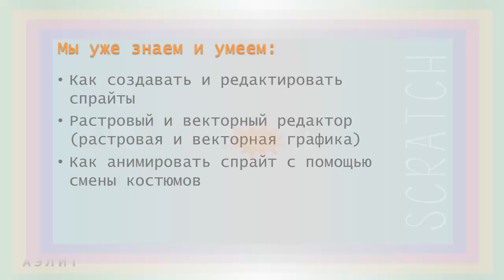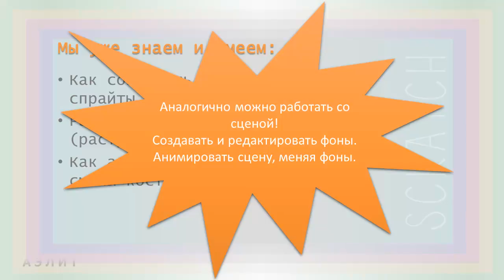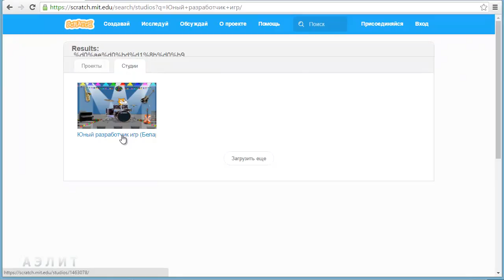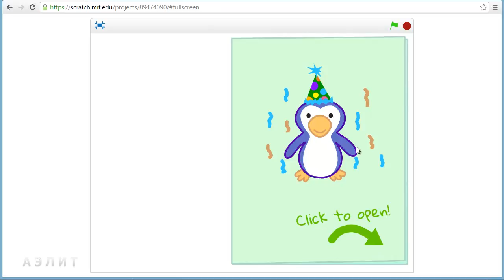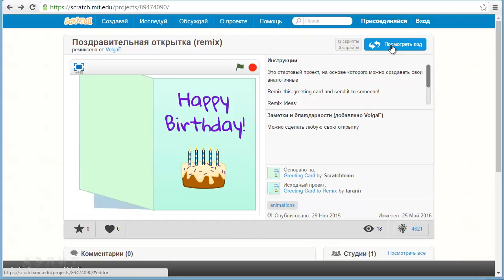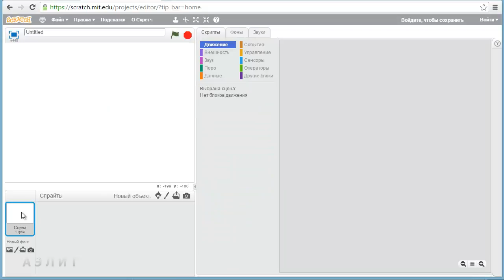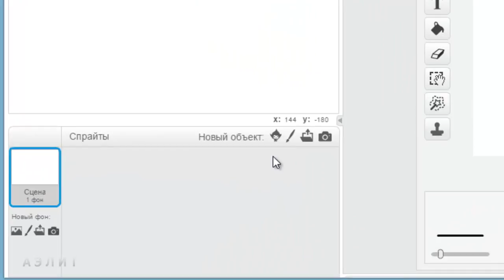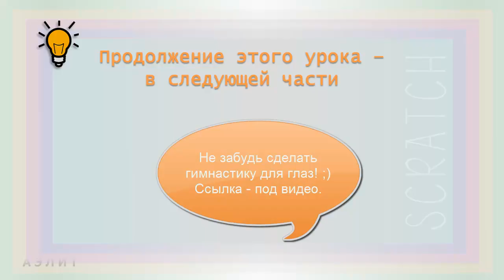Урок 8. Локации и Сцена игры. Часть 1а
В 8-м уроке мы научимся работать со сценой игры. В первой части урока мы изучаем основные инструменты создания и редактирования фонов сцены и поэтапно создаем анимированную поздравительную открытку.

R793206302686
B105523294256